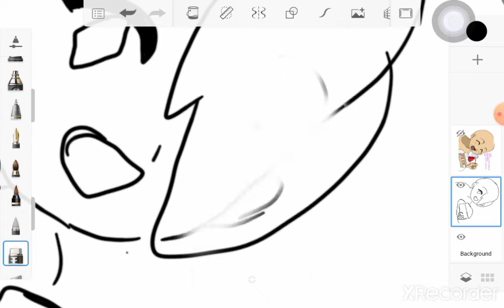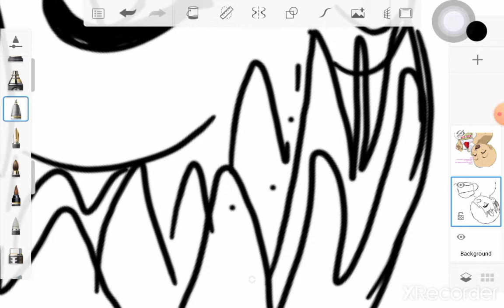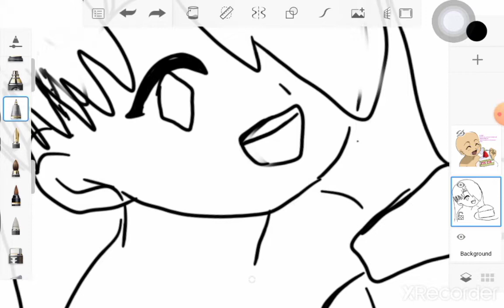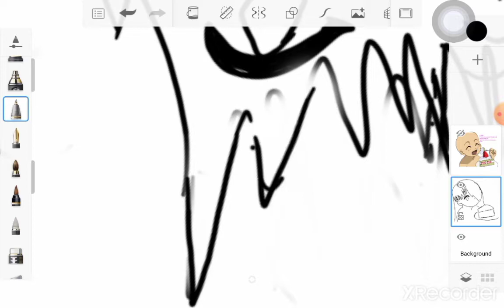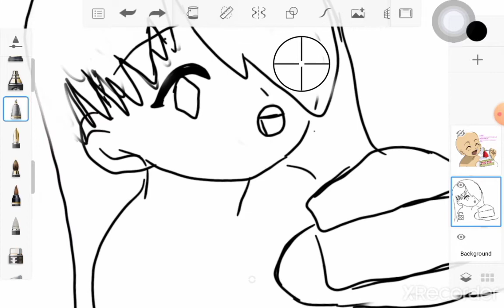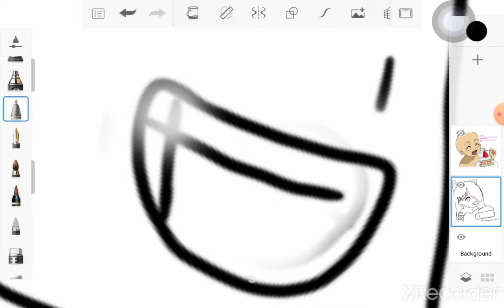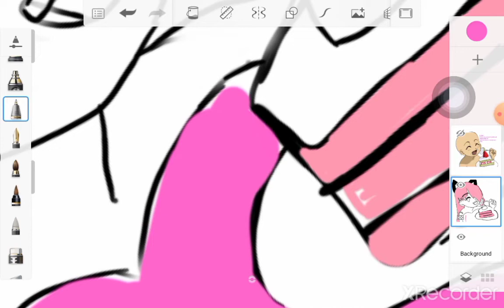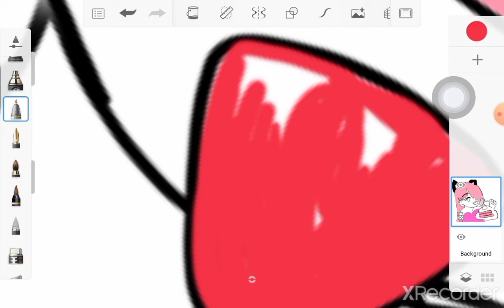recreating my oreoschancookie birthday drawing